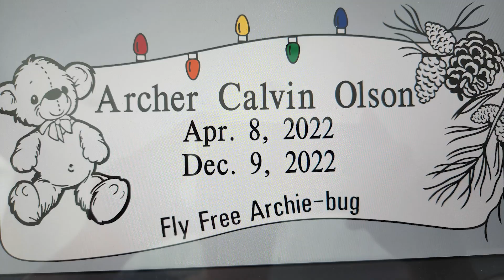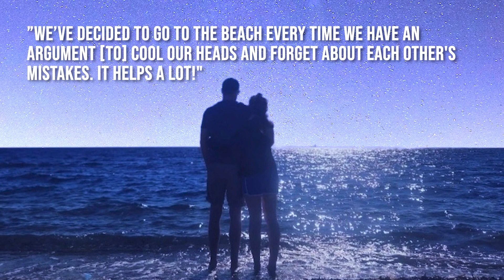Renew Photo Contest Winner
Renew Photo Contest Winner! We have wrapped up the Renew Photo Contest and we are so excited to share those photos and descriptions with you! Take a look at all of our favorite entries, and check out our contest winner!

It was so fun going through all of the photos, reading the descriptions, and learning what so many couples are doing from home to Renew their relationships in the New Year! Congratulations again to our contest winner! We are going to have a lot more fun contests and activities coming in the future and we would love for you to join us for the fun!

Don’t miss the Renew System for Couples video courses!!!

If you are in a crisis, please call 911 or contact the National Suicide Prevention hotline 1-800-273-TALK (8255).

​The concepts contained within the Renew System for Couples and other associated appendages and modules, are designed to be principle-based tools and resources aimed at supporting couples toward health and fulfillment in marriage. These concepts are formatted for application and delivery in a variety of contexts and settings, including self-study, informal sponsorship and mentoring, professional consultation and coaching, and formal therapeutic intervention. There is no guarantee of outcome being offered to any participant or viewer.

The following is not therapy and is not intended as a substitute for formal therapeutic, psychological, psychiatric, medical, relational, legal, and/or other professional support. By participating in this content, you are not receiving diagnosis or treatment for any condition. The information provided herein is solely intended for informational and entertainment purposes, and the views expressed herein or in any related content should not be taken for therapeutic, psychological, psychiatric, medical, relational, and/or legal advice. Always consult your primary physician before making any decisions related to your health and wellness.

The principles contained in, “The Renew System for Couples,” are presented in context of a heterosexual couple in a marital relationship, though the principles may be applied to a variety of committed relationships. Couples who apply the Renew principles in conjunction with other forms of professional support, (relational therapy, relational coaching, professional self-help resources, and/or medical, psychiatric, or spiritual consultation, etc.), will have the best result. The Renew System for Couples is not intended for relationships wherein any form of abuse or active infidelity is occuring. Seek the immediate help of local professionals and emergency care if you have been the victim of serious trauma, if you are experiencing thoughts of suicide, or if you are otherwise experiencing thoughts to harm self or others.

Renew Relationship Counseling - One of the best services for marriage counseling in Utah! Specializing in: Counseling Therapy, Marriage Counseling, Marriage Therapy, Couples Counseling, Couples Therapy, Family Counseling, Family Therapy, Relationship Workshops and Retreats. Now with multiple locations. Also offering services online!